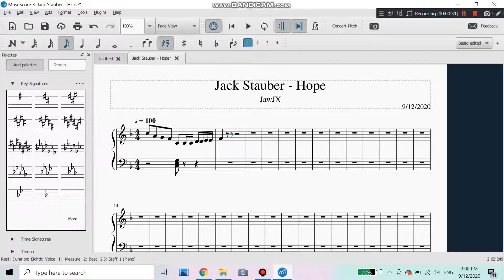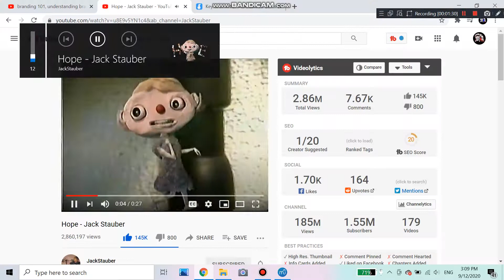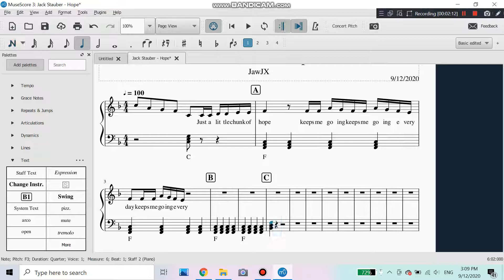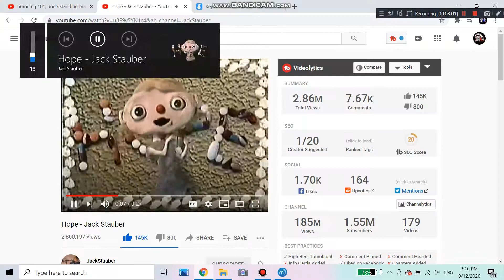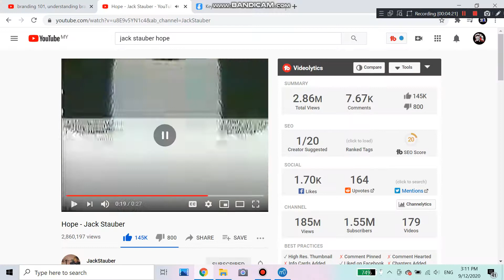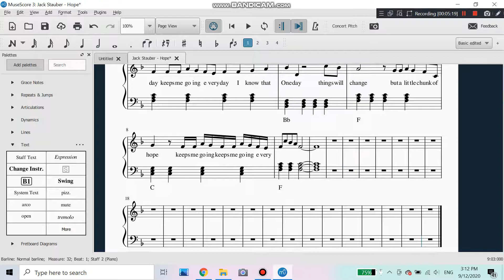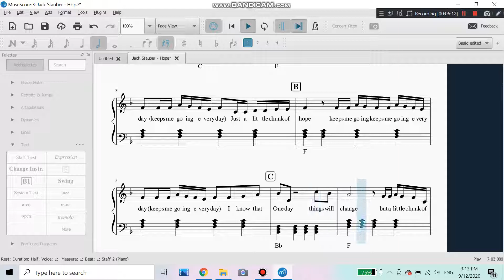The Making Of: Jack Stauber - " Hope " Piano Sheet Music